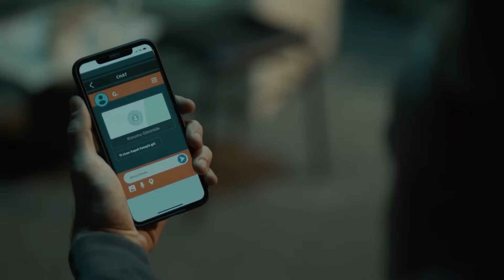LeyKen - Her Zorlukta Yan Yana | Bambaşka Biri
Kenan, her daim Leyla'nın yanında. SIĞINDIĞIM TEK LİMAN

Yeni bölüm Cumartesi 20.00'de FOX'ta!

Ülkeyi karıştıran cinayet ile ilgili Kenan’ı çeken tek şey olayın haber değeri değildir. Kendisini sürekli bu vesileyle tanıştığı savcıdan uzak kalamaz halde bulan Kenan, Leyla’ya daha da yakın olmak için çabalar. Aynı şeyleri Leyla da hissetmiştir, ancak Kenan’ın babasının başsavcı Turan olması da dahil pek çok sebep, onu Kenan’dan uzak durmaya zorlar. Ama Leyla da yavaş yavaş herkesin hayran olduğu adama çekilmekten kendini alıkoyamaz.

KÜNYE
Yapım: TIMS&B Productions
Yapımcı: Timur Savcı &  Burak Sağyaşar
Yönetmen: Neslihan Yeşilyurt
Senaryo: Ethem Özışık
Hikaye: Ethem Özışık, Onur Şener, Lokman Maral, Seçil Çömlekçi